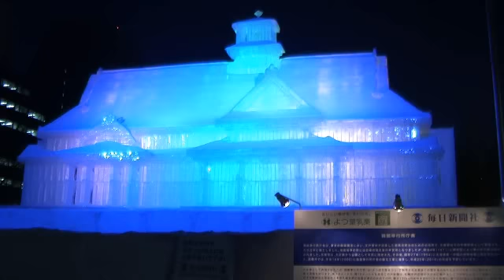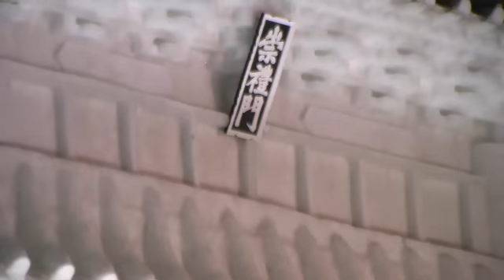09" 第60回 札幌雪まつり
09"2/5～2/11 札幌の都心を東西に横切る大通公園において展開される、約1.5キロメートルの雪と氷のドラマをご覧下さい。  (09"2/4 前夜のようすです。)